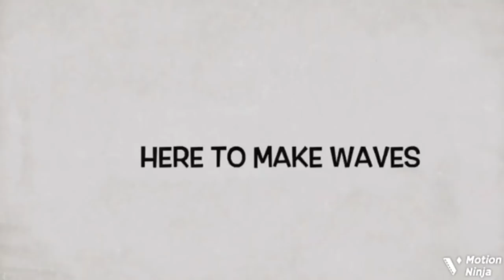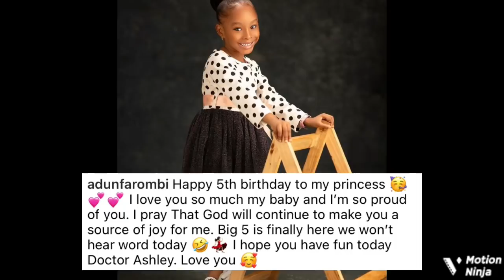Moji Olaiya's First Daughter Celebrates Her Sister's Birthday, Nigerians Reacts As Other Celebrities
Late Yoruba actress Moji Olaiya’s first daughter, Adunoluwa celebrates her younger sister as she clocks 5 years. Foluke Daramola apologizes to her while other celebrities ignored.